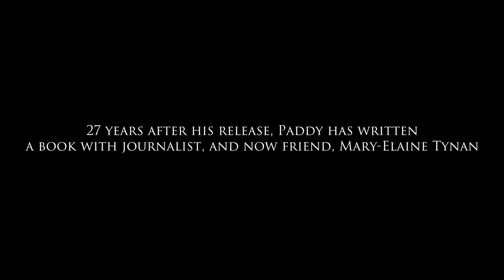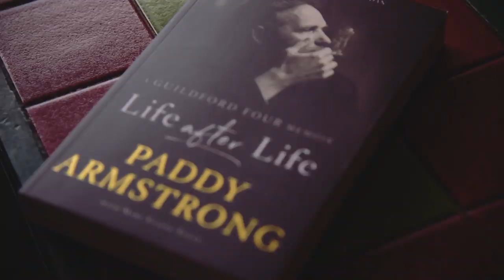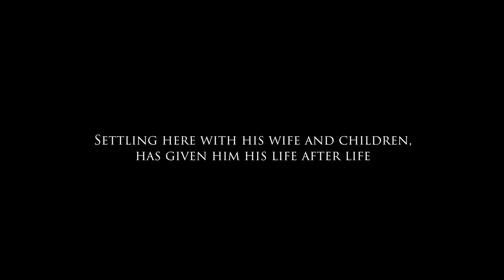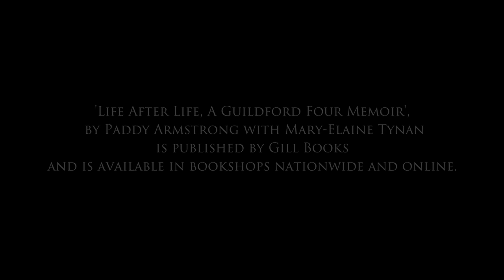Life After Life A Guildford Four Memoir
The team here at Together Digital were delighted to be able to sit down with Paddy Armstrong and Mary-Elaine Tynan to discuss his book, ‘Life After Life: a Guildford Four Memoir’ which was released earlier this year.

Mary-Elaine, author and journalist, worked with Paddy over the last few years to write this touching, emotional and inspiring memoir which details Paddy’s life, both before, during and after the 15 years he spent in prison as an innocent man.

‘Life After Life: A Guildford Four Memoir’ is published by Gill Books and is available nationwide and online, with an e-book version too.